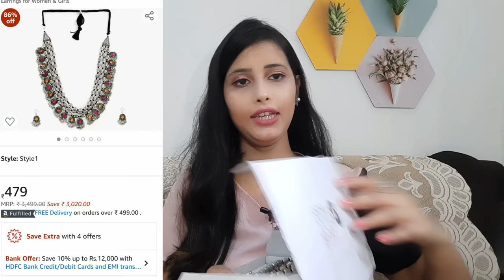Huge Amazon Shopping haul | Festive Saree/Blouse/Jewellery/Crop top | Great Indian Festival Sale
Hello everyone ❤❤